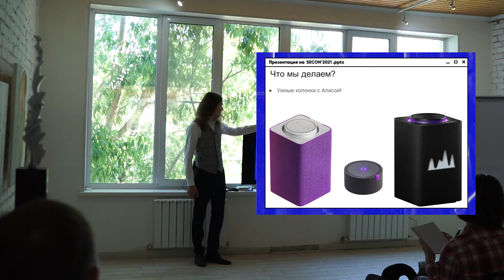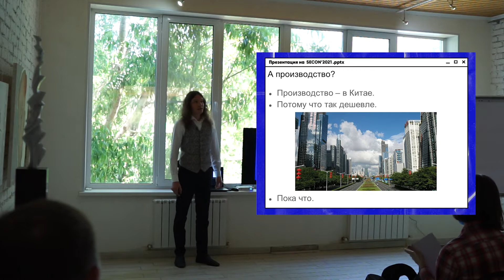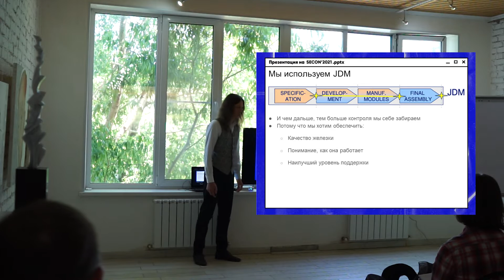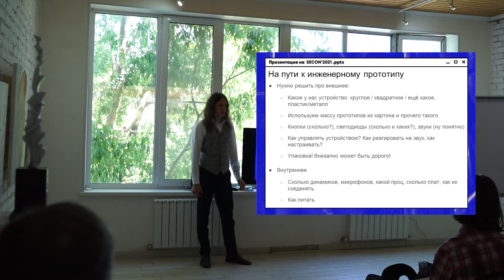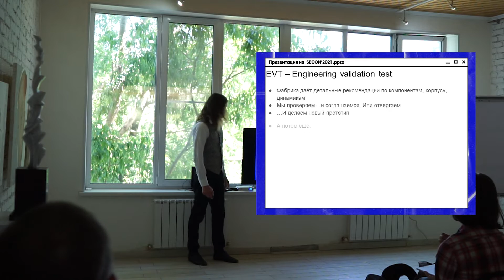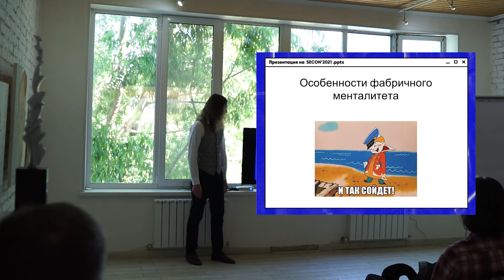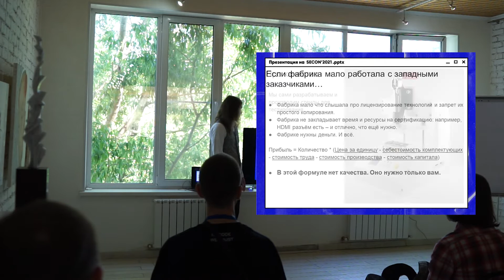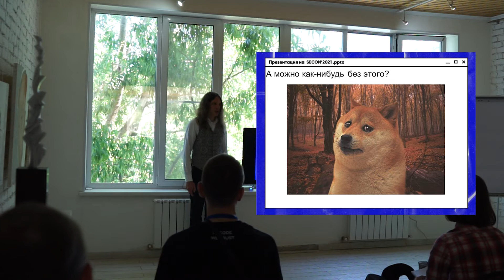Круглов Геннадий - Как мы делали Яндекс.Станцию Макс: полный цилк создания устройства